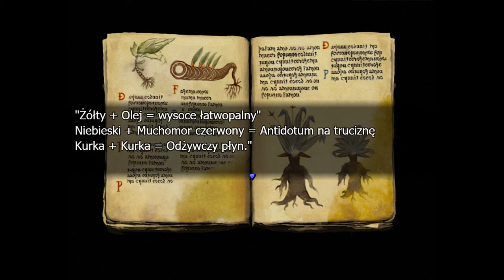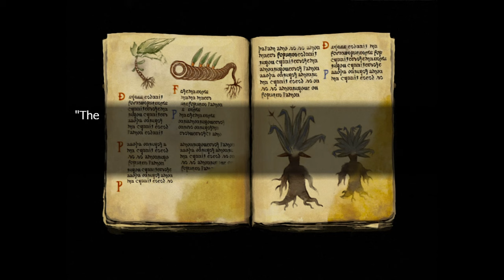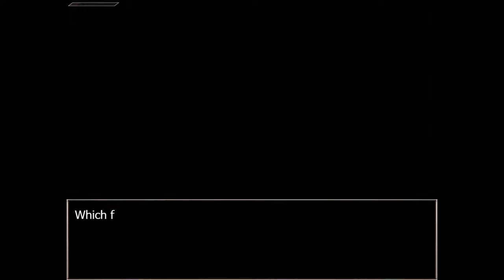🔴 🇵🇱 [#33][BEZ CENZURY] Fear & Hunger 2 Termina PL - KOLEJNE TRUPY!